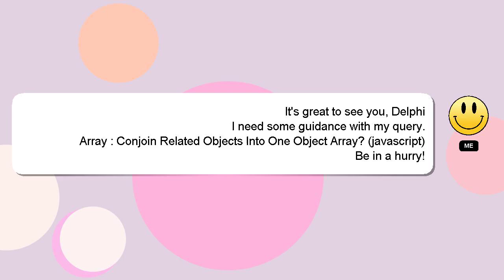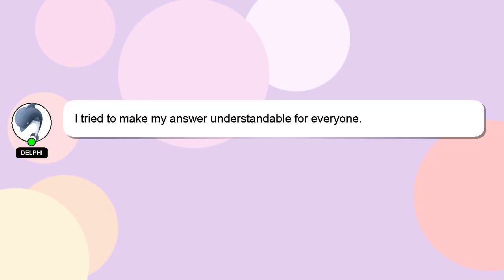Array : Conjoin Related Objects Into One Object Array? (javascript)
(javascript) Array Object Conjoin One : Related Into Array? Objects